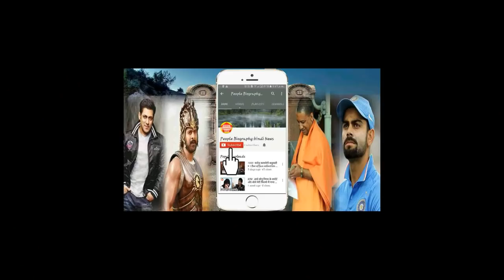अक्षय कुमार ने सलमान खान को कहा मैंने खुद नोटों का बण्डल बाटते देखा है सलमान को। PBH News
अक्षय कुमार ने सलमान खान को कहा मैंने खुद नोटों का बण्डल बाटते देखा है सलमान को। PBH NewsSalman khan Bigg boss all updates are chennal salman khan news all bollywood newsBollywood News Hollywood News All type news hindi and English
sapna news
prabhash news
Deepika paducone
salman khan
bollywood news
Bollywood
Hollywood
Bhojpuri
Telgu news
Sunny deol
Hema malini
parineeti chopra
priyanka chopra
priyanka chopra Hollywood
Box office
ajay devgun
All movie box office
box office
box office collection
Old news
dharminder
amitabh bachchan